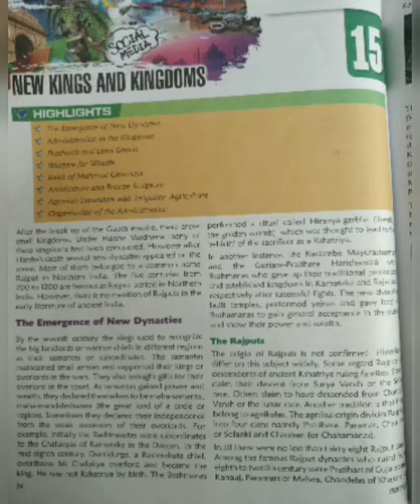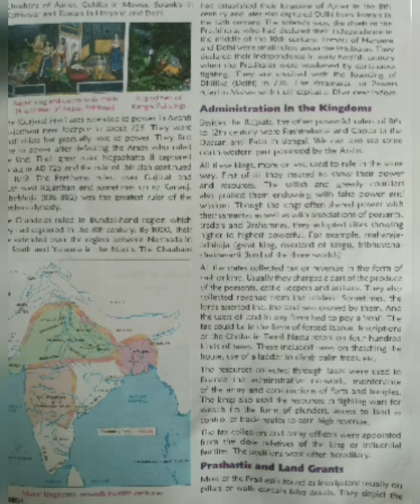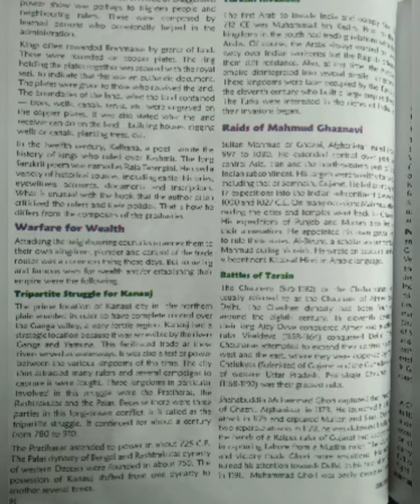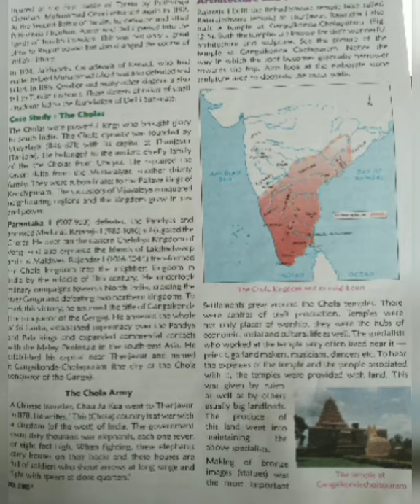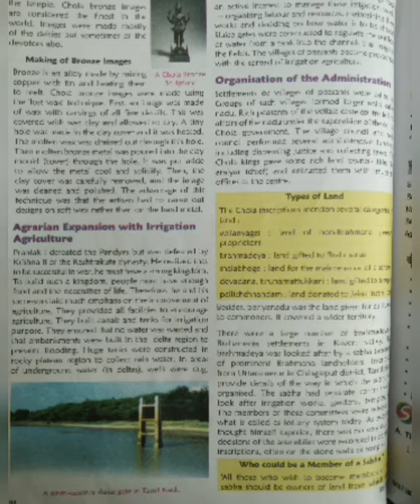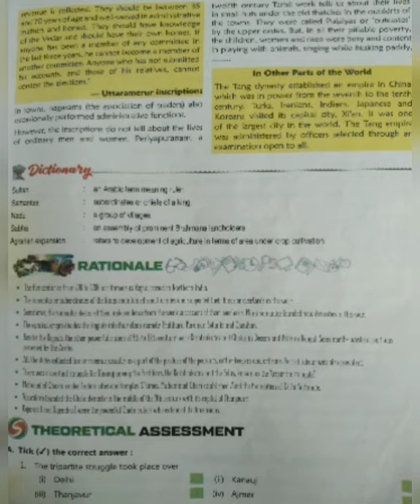Class 7_ Sst_ New kings and kingdoms